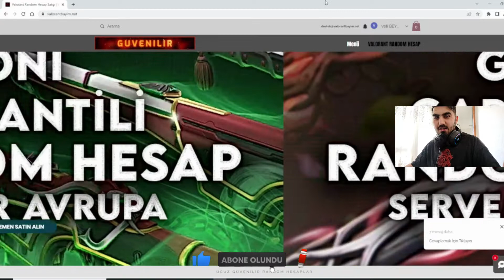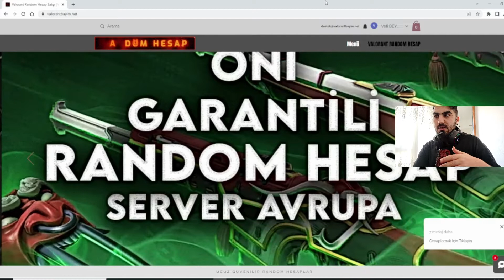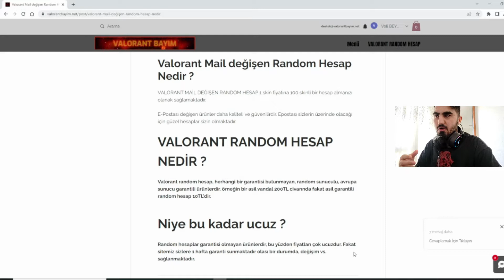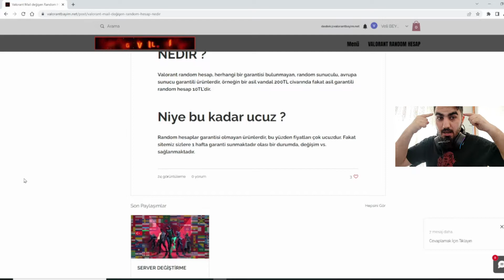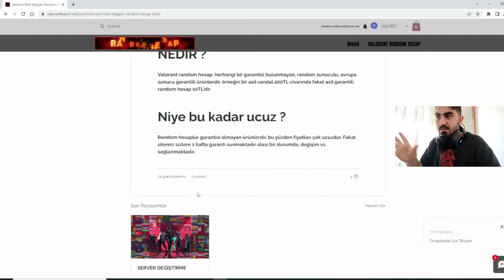160 TL'YE E POSTASI DEĞİŞEN RANDOM HESAP ALDIM // Valorant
Herkes'e Merhaba Arkadaşlar
Umarım Keyifleriniz Yerindedir bugün çok istediğiniz içerik bana defalarca her yerde yazdınız bende artık dayanamadım isteğinizi yerine getirmek istedim umarım hoşunuza gider şimdiden keyifli seyirler.